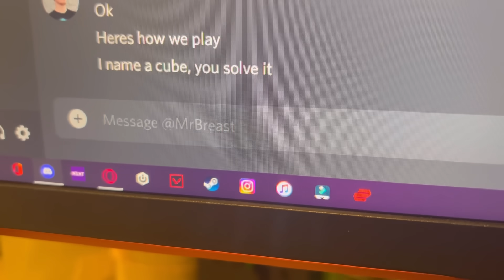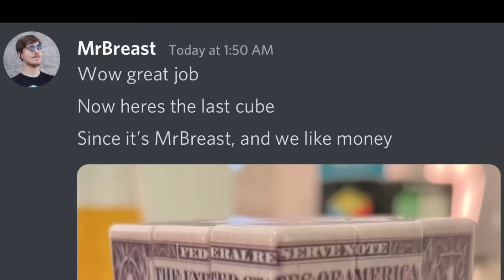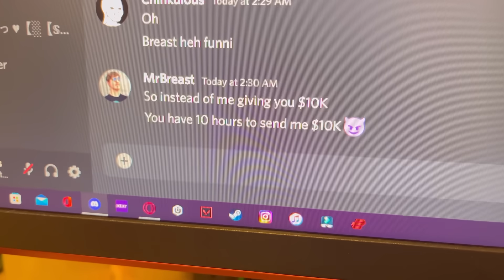If MrBEAST was a Speed Cuber…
If MrBreast made a cube

(These help you with growing your channel, not instant growth)